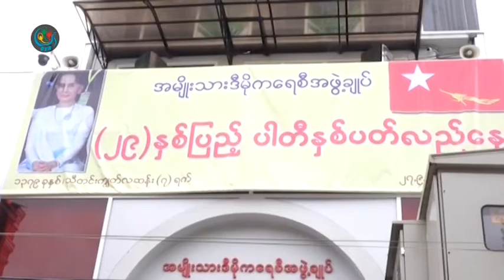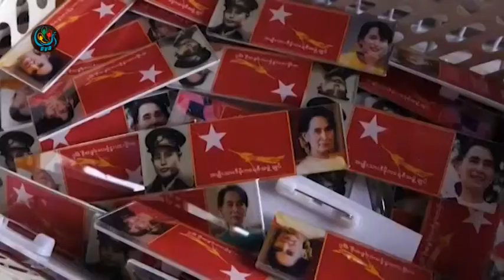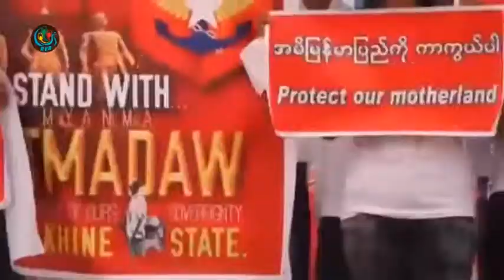DVB - တပတ္အတြင္း သတင္းအစီအစဥ္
DVB TV -  တပတ္အတြင္း သတင္းအစီအစဥ္
တင္ဆက္ - ေမာင္တူး